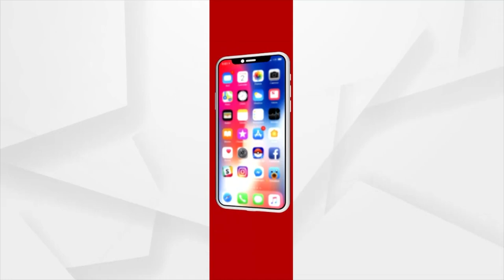Soil Collected From House Of 28 Freedom Fighter: 'Meri Maati Mera Desh' Held in Angul